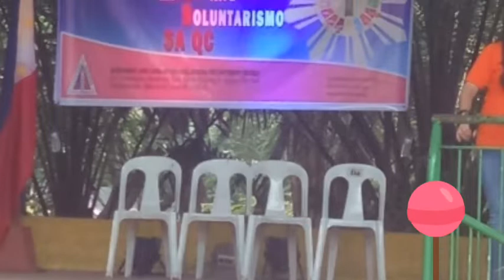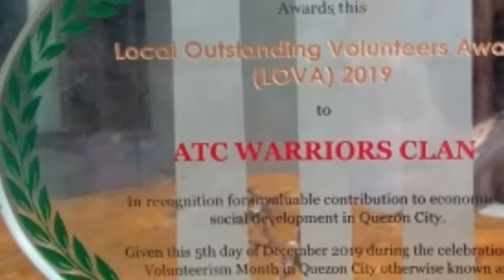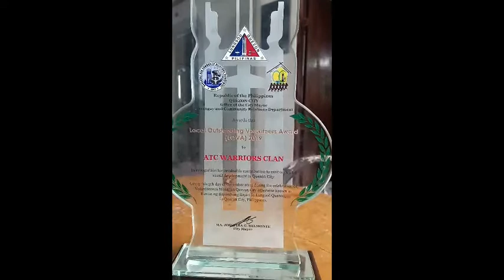LOCAL OUTSTANDING VOLUNTEERS AWARD@ A.T.C WARRIORS CLAN with Mayor Joy Belmonte & V.Mayor GIAN SOTTO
In this award ,I would like to dedicate this to my members who are always there to support and give love .Thank you Very Much to all Kargadors ,Biradors and Tiradors...Stay strong and solid ..God bless us all...